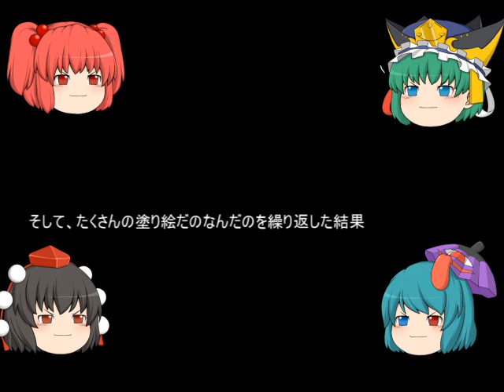正月ボッチ企画 ルールを知らない囲碁をゲーム実況してみた [シエル]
はいどうもシエルです！！！
今回はゆっくりたちがルールも知らないのに囲碁に挑戦してみたそうです！！！
さて、結果はどうなってしまうのでしょうか・・・